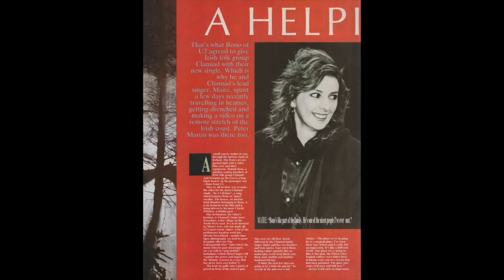Andrea Pardi "GIUGGI" - A Scuola Da Paul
Andrea Pardi "GIUGGI" - A Scuola Da Paul... '85 - un regalo al mio maestro Paul Hewson